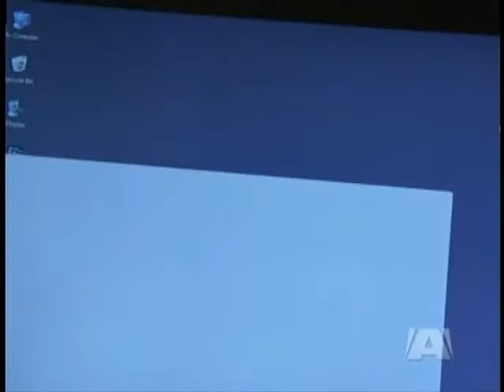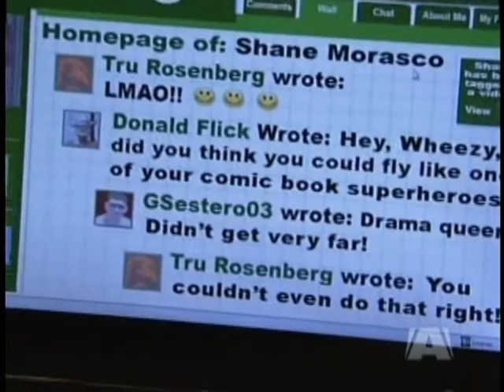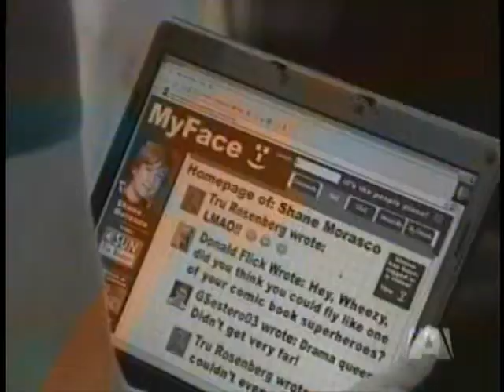5-6-11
Shane learns what his parents did